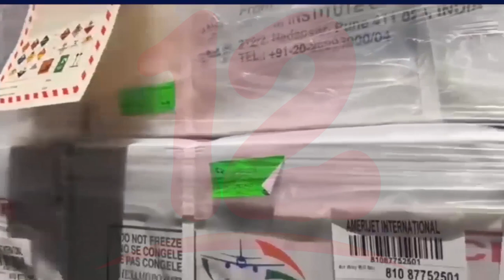Lunes inicia vacunación a personas de 30 años en adelante en Managua y Carazo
Noticias12Nicaragua Lunes inicia vacunación a personas de 30 años en adelante en Managua y Carazo.